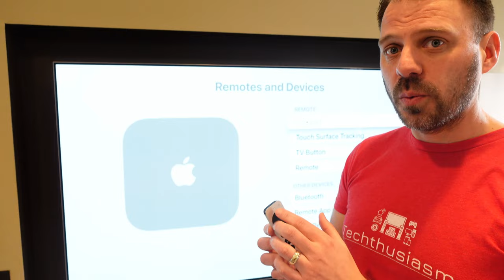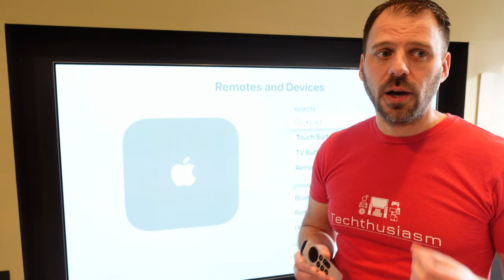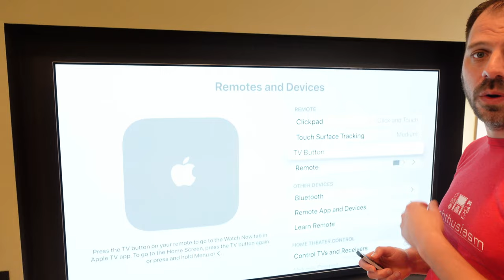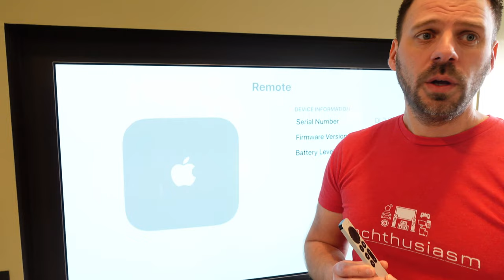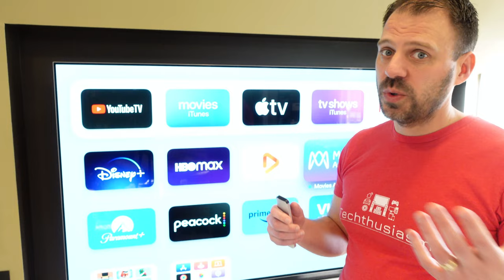Apple TV 4K Setup the Siri Remote Control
In this Apple TV how to series video, I'm talking about how to use the settings available on the box to better configure the Siri remote control.

Apple TV 4K 3rd Gen 128GB with Ethernet
Apple TV 4K 3rd Gen 64GB

* Send a tip with YouTube Super Thanks.